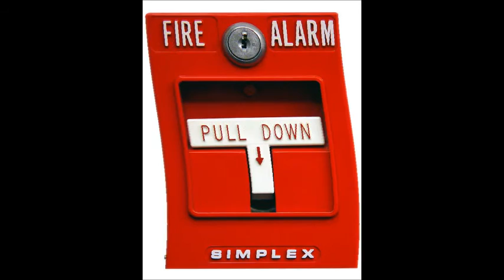Cam Newton and the Carolina Panthers - thanks to the fans, love you baby!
Looks like some nice Carolina fan posted this wicked awesome video!